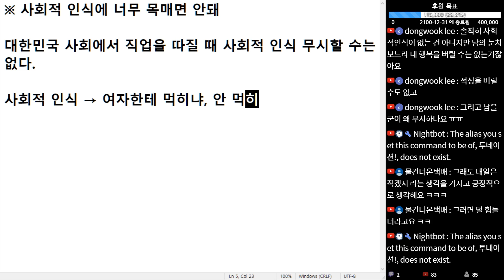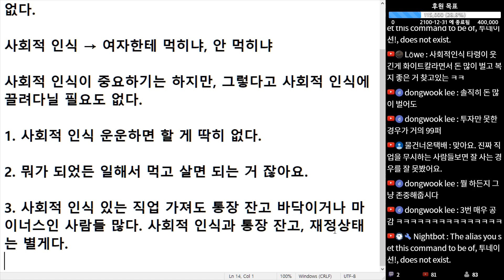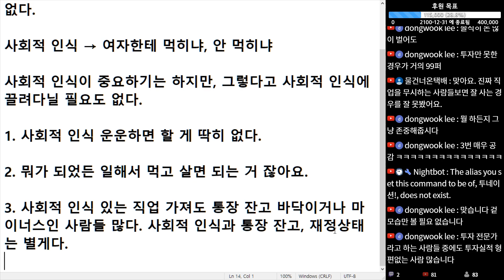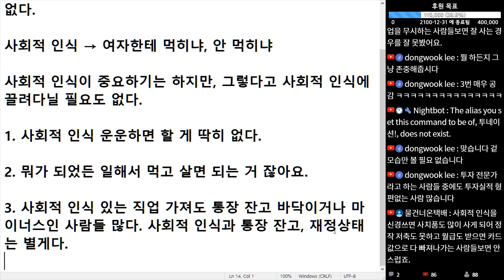(※공감주의) 사회적 인식에 너무 목 매면 안돼